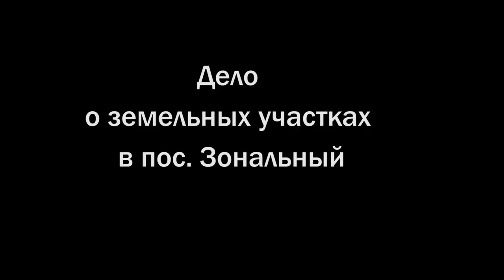СО по Волжскому району: дорога под застройку, захват земель СНТ, участки под коттеджи